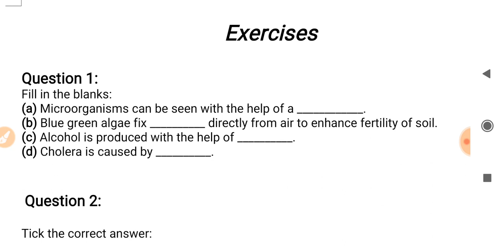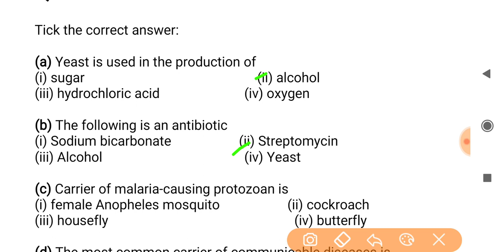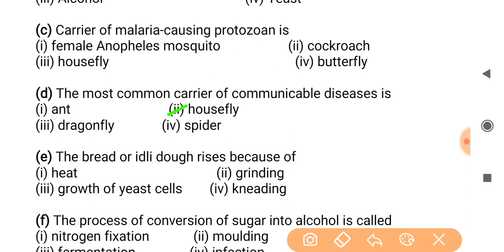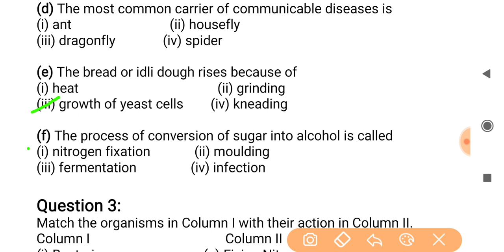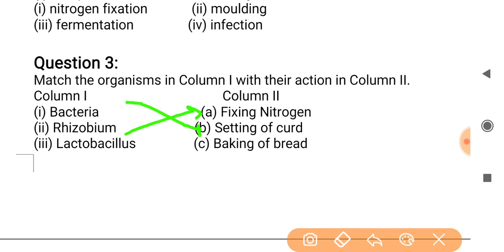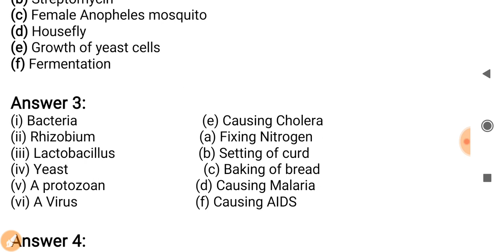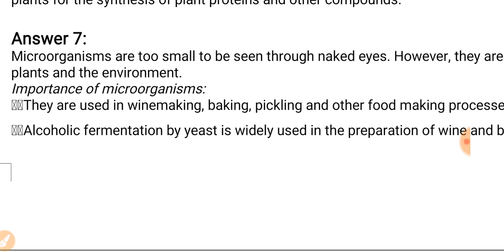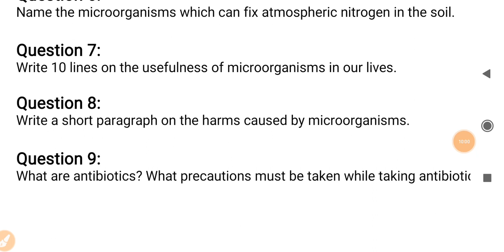Science Class 8 Exercise : Microorganisms:Our Friends and Foe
In this video we are discussed the exercise questions and answers of the  chapter 2 of science Microorganisms class 8.